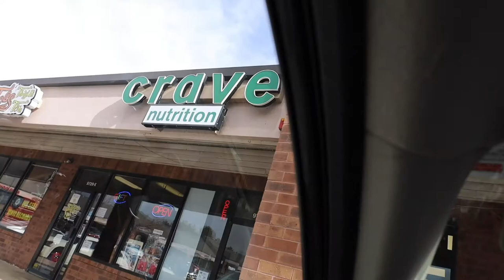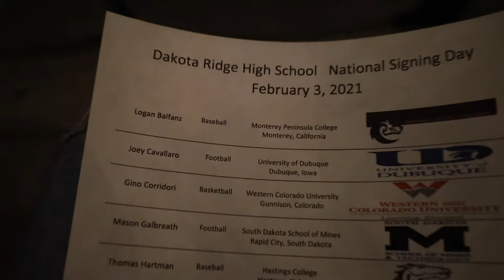COLLEGE SIGNING DAY FOR MY LITTLE BROTHER! | University of Dubuque Football Commit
IT"S NATIONAL SIGNING DAY🥳 my little brother was lucky enough to receive a couple offers from colleges around the country for his athletic talent and today he committed and signed to the school of his choice! so proud of him to be able to do something like this!

VSCO: addiecavo